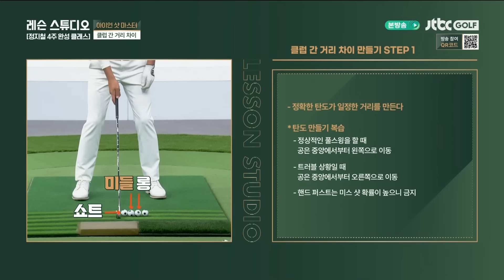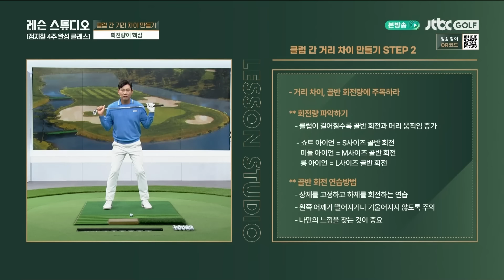[골프레슨] 클럽 간 거리 차이 만들기 I 정지철 프로